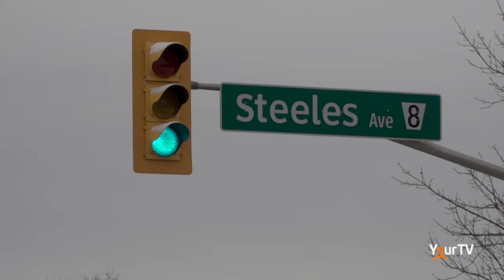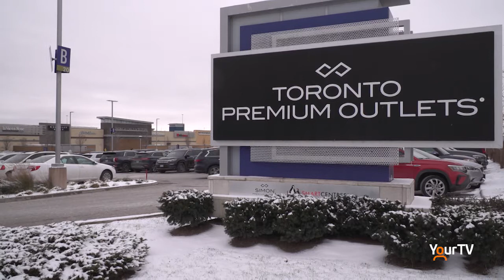Milton and Halton Hills splitting cost of new Steeles Ave. bus route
Milton council has approved funding for a new bus route through Steeles Ave. Halton Hills has also approved funding for this project. This will be the first inter-municipality service, which should be up and running by Sept. 2022.